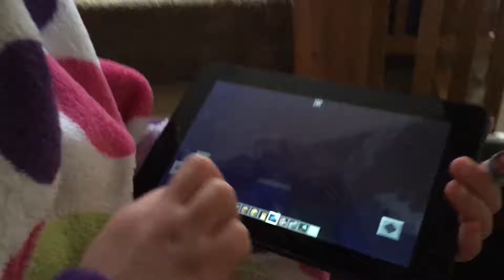Everleigh's First Minecraft House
July 8, 2017 Everleigh has been dabbling in Minecraft recently. Here's a new creation that she's very proud of.